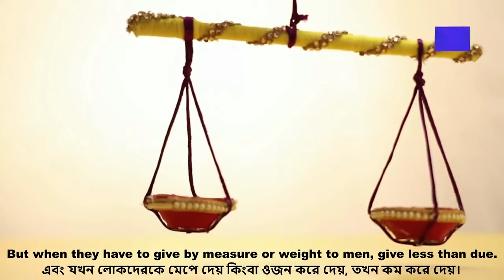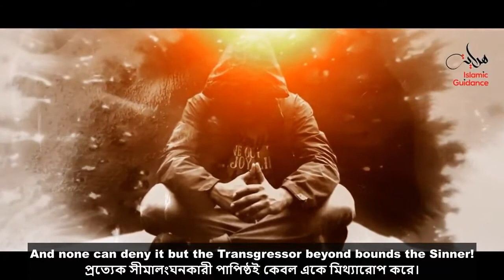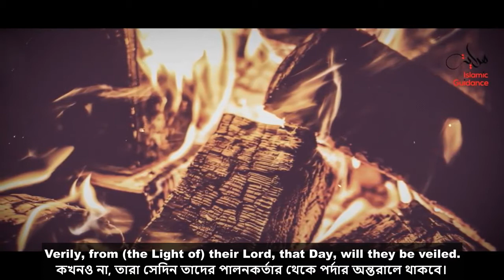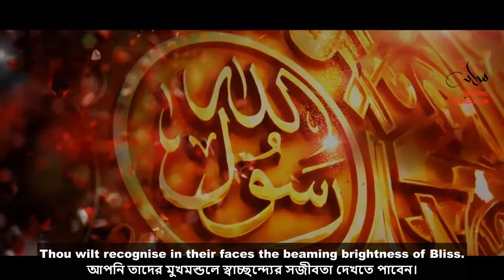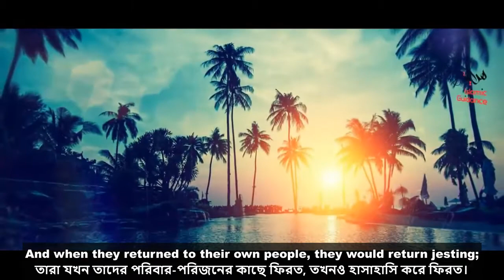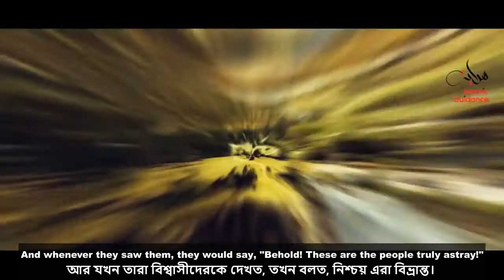Surah Al-Mutaffifin || سورة المطففين || সূরা আত মুত্বাফ্‌ফিফীন || Qari Fatih Seferagic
Sūrah al-Muṭaffifīn (Arabic: سورة المطففين‎, “The Defrauders”) is the eighty-third surah of the Qur'an with 36 ayat.

Name of the surah
Jalaluddin Al-Suyuti co-author of the classical Sunni tafsīr known as Tafsir al-Jalalayn suggests that some of the sūrahs have been named using incipits (i.e. the first few words of the surah). Hamiduddin Farahi a celebrated Islamic scholar of Indian subcontinent is known for his groundbreaking work on the concept of Nazm, or Coherence, in the Quran. He writes that Some sūrahs have been given names after some conspicuous words used in them.The Surah takes its name from its second word al-Mutaffifin -Abul A'la Maududi.

সূরা আত মুত্বাফ্‌ফিফীন‌ (আরবি ভাষায়: المطفّفين‎) মুসলমানদের ধর্মীয় গ্রন্থ কুরআনের ৮৩ তম সূরা, এর আয়াত অর্থাৎ বাক্য সংখ্যা ৩৬; তবে এতে কোন রূকু তথা অনুচ্ছেদ নেই। সূরা আত মুত্বাফ্‌ফিফীন‌ মক্কায় অবতীর্ণ হয়েছে।

এই সূরাটির প্রথম আয়াতের وَيُلٌ لِّلْمُطَفِّفِيْنَ বাক্যাংশ থেকে এই সূরার নামটি গৃহীত হয়েছে; অর্থাৎ, যে সূরাটিতে المطفّفين (‘আত মুত্বাফ্‌ফিফীন’) শব্দটি রয়েছে এটি সেই সূরা।

Surah_Al_Mutaffifin সূরা_আত_মুত্বাফ্‌ফিফীন
*আমাদের Muslim Academy এর বিভিন্ন সাইটে ভিজিট করুনঃ